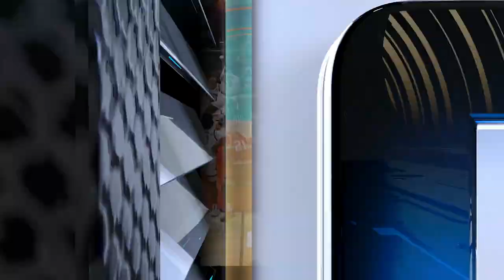Indiana at Illinois | Jan. 28, 2024 | B1G Basketball in 60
Illinois' Marcus Domask recorded a Double-Double with 16 points and 10 rebounds to lead the Illini to a 70-62 victory over Indiana.